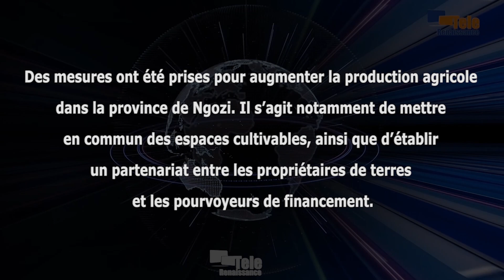Aucune terre ne restera inexploitée dans la province de Ngozi (D. Minani)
Des mesures pour augmenter la production agricole ont été prises dans la province de Ngozi. Il s’agit notamment de mettre en commun des espaces cultivables, mais aussi de mettre en place un partenariat entre les propriétaires de terres et les pourvoyeurs de financement. Pour ce deuxième volet, l’administration va sensibiliser ceux qui possèdent des terrains inexploités pour qu’ils s’associent avec d’autres personnes disposant d’argent pour exploiter les terrains, ainsi la moisson sera partagée en fonction de l’apport de chacun. L’annonce a été faite par Désiré Minani, gouverneur de Ngozi.